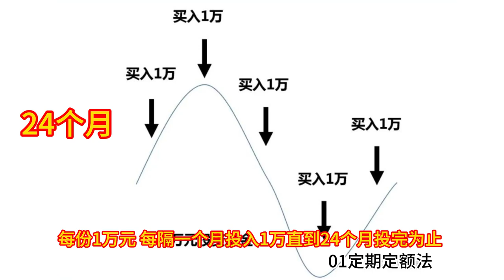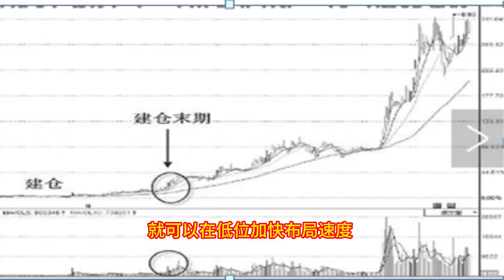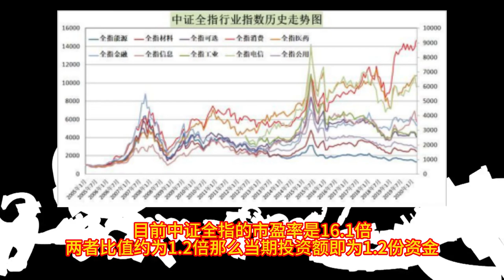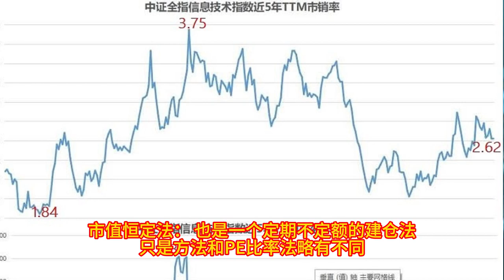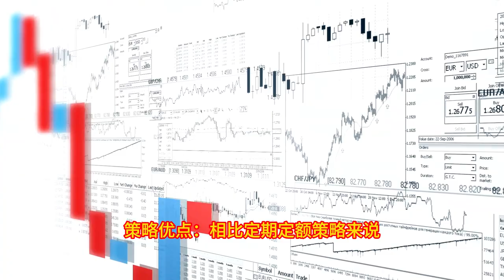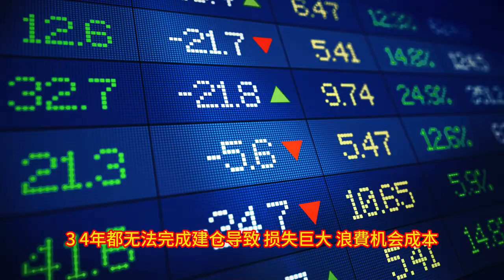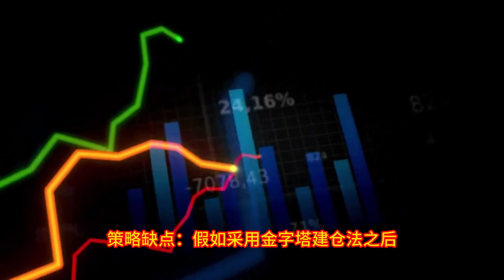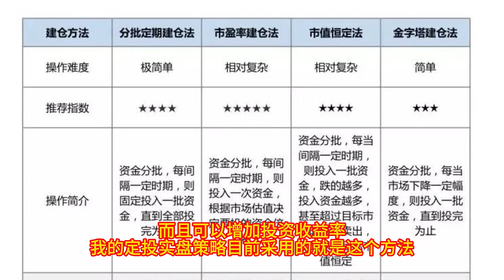四種方法搞定基金 股票建倉 買基金 股票 的過程中，相信大家都有碰到過建倉的難題？ 四种方法幫你搞定 基金 建倉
買基金如何建倉，四種方法搞定

買基金的過程中，相信大家都有碰到過建倉的難題。

有10萬元想買基金，要一次性直接全部買入嗎？

要是市場大跌了怎麼辦？

不一次性買，那麼分多少次買呢？每次買多少？

關於這些問題，今天一篇文章幫大家搞清楚。

我總結了目前最實用的四種基金建倉法：

1. 定期定額法

2. 市盈率法

3. 市值恆定法

4. 金字塔法

接下來給大家一一介紹，重磅乾貨，快收藏一波~

01

定期定額法

先來說第一種，定期定額建倉法：

案例：

小明手頭有24萬元想買基金，於是把24萬拆成24份，每份1萬元，每隔一個月投入1萬，直到24個月投完為止。